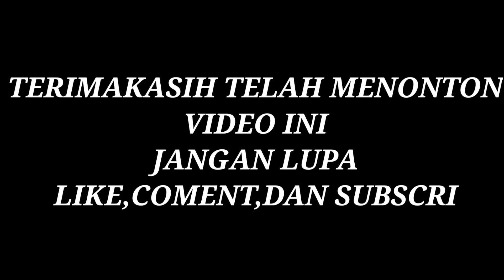JANGAN SAMPAI SALAH PILIH PEROSOTAN BERBENTUK GALAXY! | Mikael Family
Terimakasih...
Semoga terhibur...